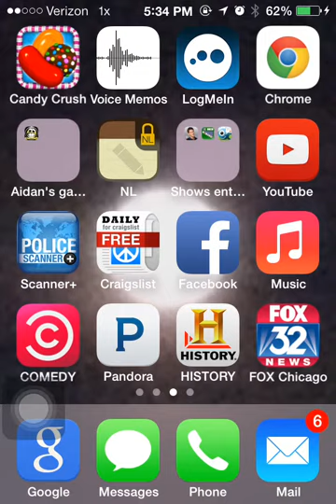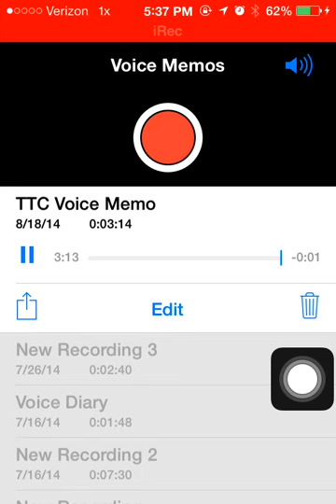Multi cursor messages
Briefly describes all functions related to multi cursor involving TTC TRANSMISSIONS